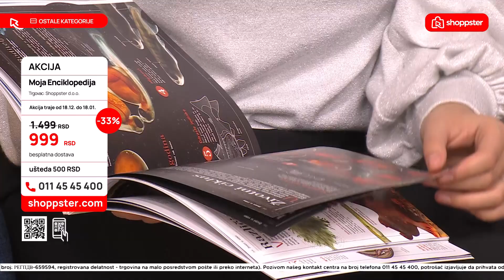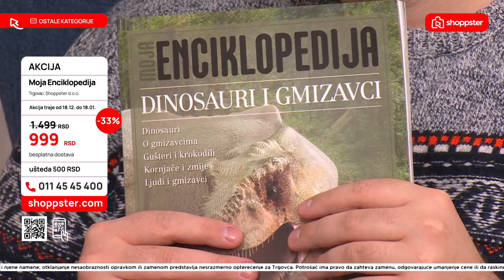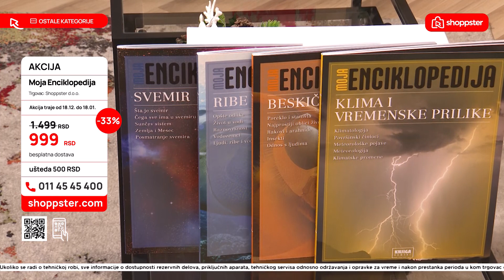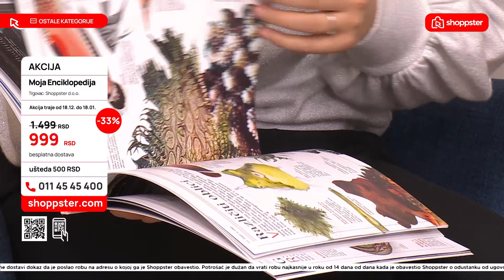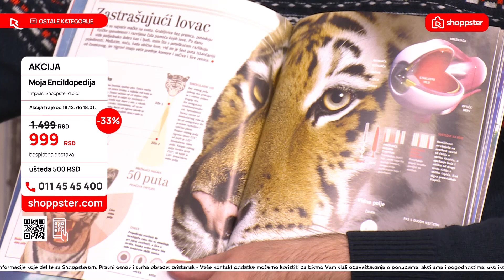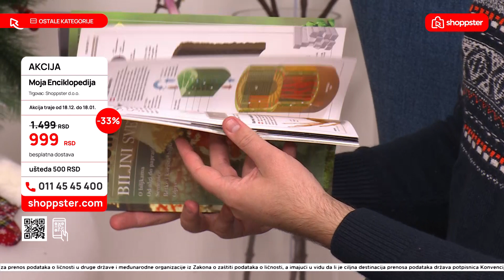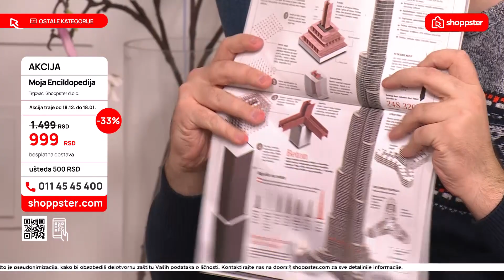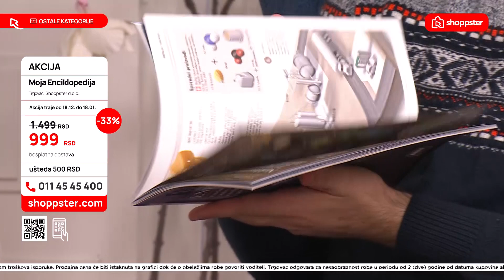Moja Enciklopedija - Komplet 2 sa Dariom i Gocom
Edicija Moja enciklopedija sadrži 12 tomova koji pružaju uvid u sve naučne oblasti od nastanka sveta, svemira,  razmevanja prirode, genetike i evolucije, do upoznavanja sa razvojem tehnologija koja naš svet menja iz dana u dan. Najvažnije informacije, zanimljvosti, vrhunske 3D fotografije, ilustracije vodiće vas na fantastično edukativno putovanje. Ukoliko ste radoznali i želite da saznate sve što vas interesuje, pred vama je bogata riznica znanja namenjena svakoj porodici.
Promotivna cena ovog kompleta od čak 4 enciklopedije iznosi 999 dinara. Pravi poklon  za vašu porodicu, ostaje zauvek u vašoj biblioteci!

Cene koje su iskazane na grafici ekrana, mogu se razlikovati od trenutne cene ovog proizvoda. Za tačne informacije, posetite sajt shoppster.com ili pozovite nas na 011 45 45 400.